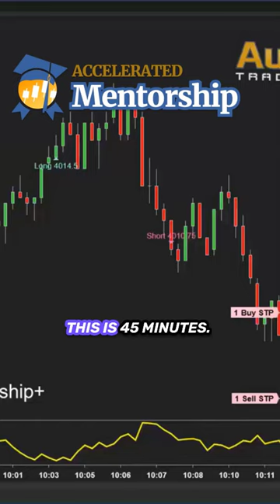Automated Trading Systems Unleashing the Power of Autopilot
Thursday Morning AutoPilot Strategy running for 45 minutes and
Trade Scalper signals on the same chart!

AutoPilot started placing trades at 10:15 ET.
Watch the system enter and manage the trades automatically for 45 minutes.

Within 45 min, the system was gaining momentum and showed a potential of over $700.

Our Autopilot trading software is proprietary and only available here at DayTradeToWin.com. Developed using price action, you won't find anything else like it out there!

The Trade Scalper program is proprietary price action and can be tared on most markets, and includes live training.

Why do price action strategies work so well?  Simple:  The chart is clean and easy to understand. Our courses and software teach you the methods and focus on specific rules for entries, exits, and trade management.

The AutoPilot is designed using Price Action!

We analyzed vast amounts of chart data, noticed what worked repeatedly, and then automated what worked. That's what AutoPilot is. That's what you'll be using.

Focuses on specific periods of the day
Designed to hold on to the big moves
Designed to limit the time/exposure in each trade
Targets and stops can be independently configured
Avoids trading unnecessarily
Compatible with today's volatile conditions
Daily profit loss management option
Can be configured to trade other markets
Set the amount of time to be in each trade
Let the system trade for you or take control
Uses break-even to limit losses
Backtested and configured for optimum potential

***BONUS - If you're serious about learning what are the best price action software patterns on Earth and you want to learn and not follow some random bot, feel free to get in touch using the link below and join the next all-inclusive class. Beginners Welcome.

☑️PRICE ACTION COURSES AND SOFTWARE☑️

To get weekly how-to trading videos and learn how the best trading signals can help you become a professional day trader.